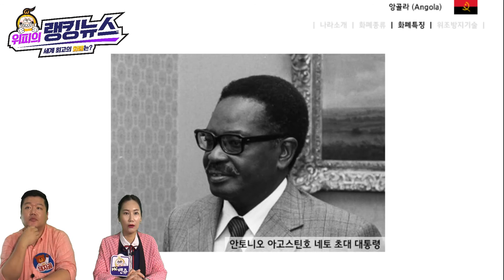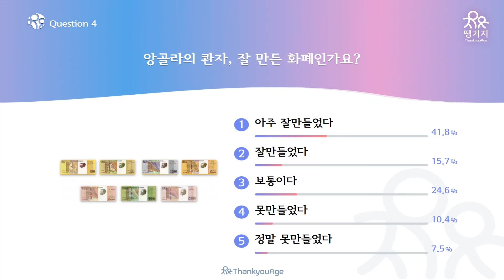위피의 랭킹뉴스 - 세계최고의 화폐는? #04 앙골라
세계최고의 화폐는? #4 앙골라

- 화폐단위 : 콴자
- 화폐 디자인
: 지폐의 한 면에 두 사람이 나란히 등장
: 해방운동가에서 독재자로 변모한 '호세 에두아르도 도스 산토스'
: 초대 대통령으로 진정한 독립운동가 '안토니우 아고스 티뉴 네투''